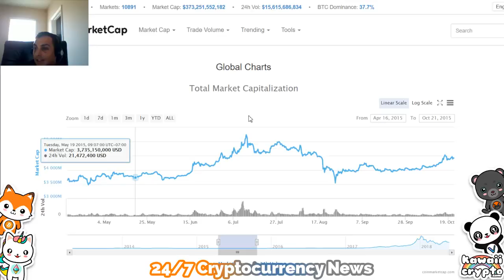Litecoin Charlie Lee Dodging questions! CNBC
24/7 Cryptocurrency news